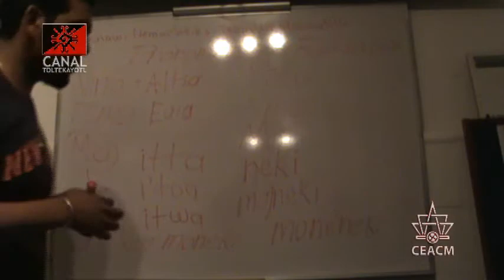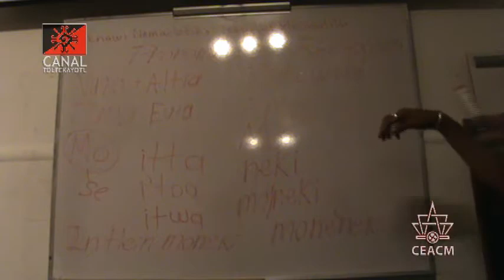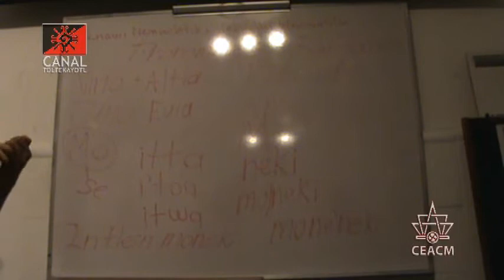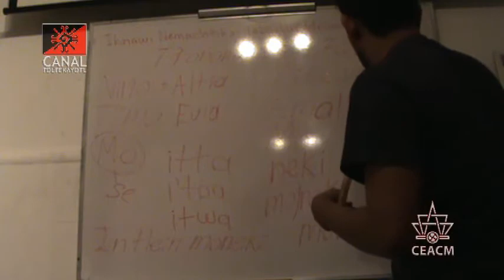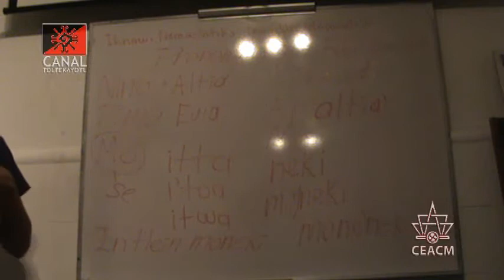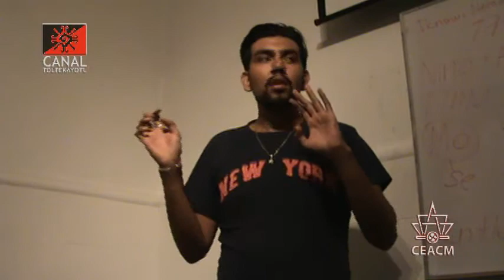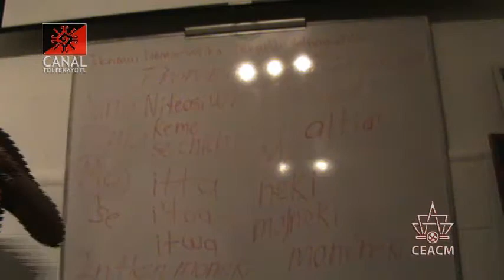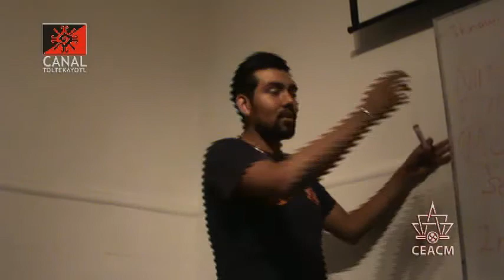CT 05 clase de Nawatl "El Reflexivo" impartida por Frank Diaz y Luis Roman desde el CEACM